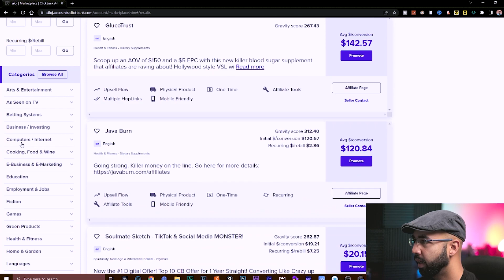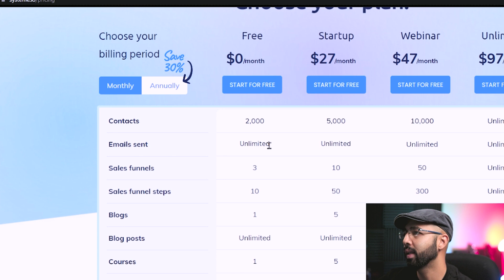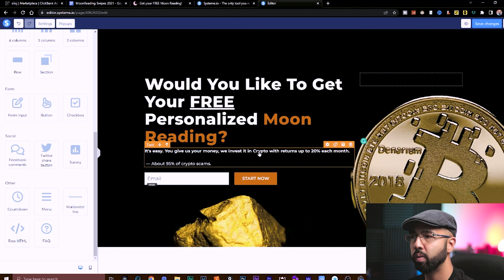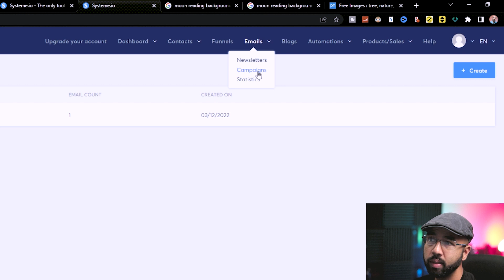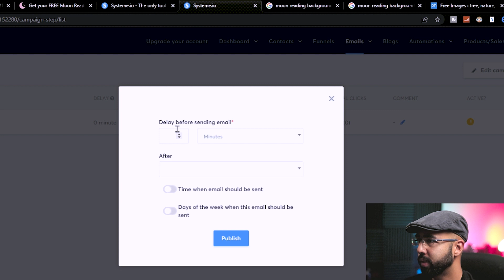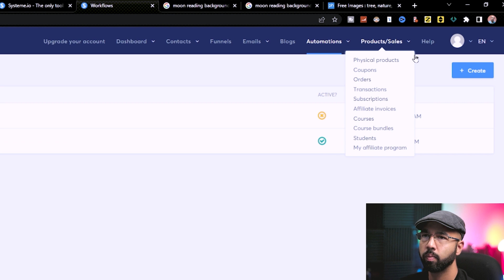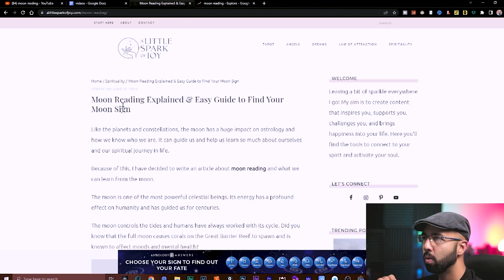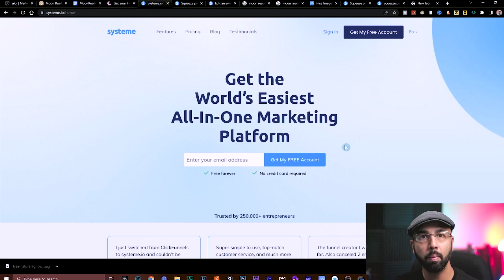The Systeme.io Tutorial you MUST Watch: How to Make Money Online for FREE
In this video, I cover the System.io Tutorial you MUST Watch: How to Make Money Online for FREE! In this systeme io tutorial I walk you through how to use this free landing page builder and email automation tool to make money online 2022 in a systeme.io course video.

jon ryan systeme.io tutorial 2022